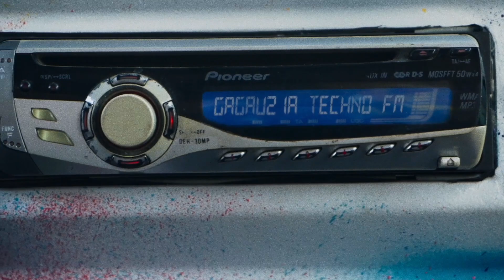Gagauzia - Beauty within. (4)